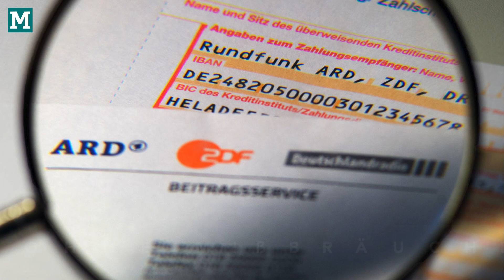Ups, was ist Dr. Petry denn da für ein Kommentar rausgerutscht?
Facebook löscht tausende Fake-News-Seiten
Dr. Frauke Petry (AfD) antwortete ganz verschmitzt:„Gleich mal nachgeschaut, aber die Seiten von ARD, ZDF und Co. sind noch da."„Facebook arbeitet wohl unsauber … "Facebook löschte zehntausende Konten
Betroffen waren Leute die häufig gleiche Inhalte geschrieben, oder viele Nachrichten verschickt haben. Frauke Petry nannte die Vorgehensweise ‚Zensur‘, und begründete es damit dass es nicht auf die Inhalte ankam. Es wurde nicht darauf geschaut was gelöscht wird. Sie verlangte eine inhaltliche Prüfung statt eine Löschung nur aufgrund eines Handlungsmusters – eines Schemas in das jemand ohne mißbräuchliche Absicht fallen kann.

„ARD, ZDF und Co. reden zum Beispiel auch immer von ‚Flüchtlingskrise‘, obwohl die meisten dieser Menschen einfach nur illegale Zuwanderer sind. Aber trotz der stereotypen Verbreitung dieser Fakenews wurden deren Seite offensichtlich nicht gelöscht" , so Petry